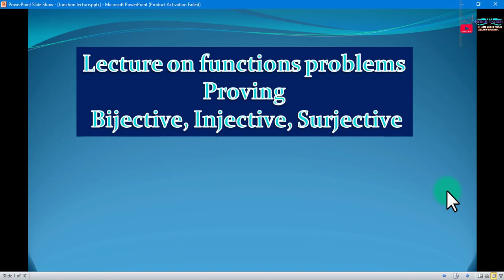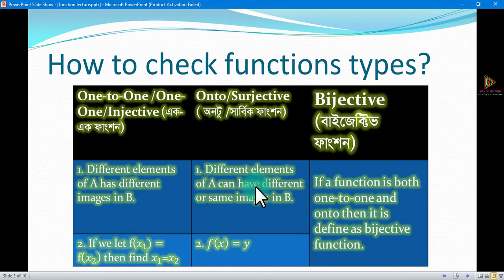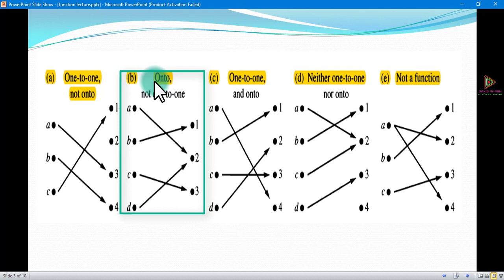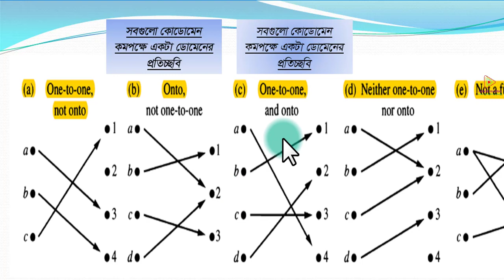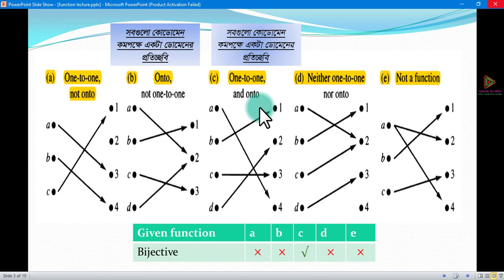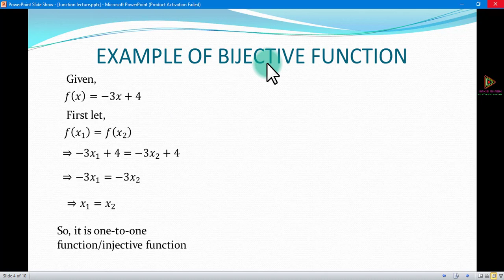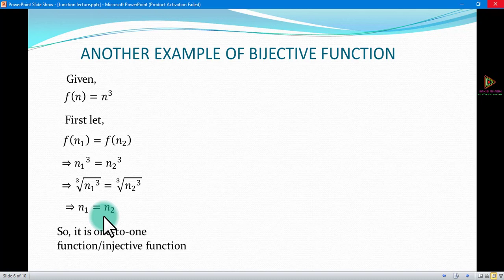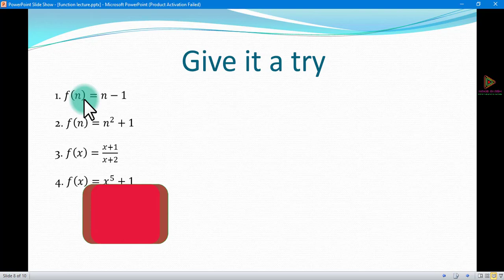Proof of function (Bijective,Injective,Surjective)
NAKIB AKASH
BIJECTIVE,INJECTIVE,SURJECTIVE
BIJECTIVE,INJECTIVE,SURJECTIVE PROOF IN BENGALI LANGUAGE
EASIEST PROOF OF BIJECTION OF A FUNCTION